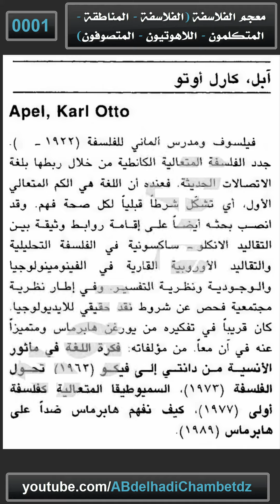ابل كارل أوتو | Appel Karl Otto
■  الحلقة الأولى من سلسلة معجم الفلاسفة (الفلاسفة - المناطقة - المتكلمون - اللاهوتيون - المتصوفون) بعنوان ابل كارل أوتو | Appel Karl Otto.

✦ــــــــــــــــــــــــــــــــــــــــــــــــــــــــــــــــــــــــــــــــــــــــــــــــــــــــــــــــــــــــــــــــــــــــــــــــــــــــــــــــــــــــ✦

■  محتوى الفيديو:
00:00 ابل كارل أوتو
01:18 مرجع المعلومات

✦ــــــــــــــــــــــــــــــــــــــــــــــــــــــــــــــــــــــــــــــــــــــــــــــــــــــــــــــــــــــــــــــــــــــــــــــــــــــــــــــــــــــــ✦

الملخص: هذا المعجم جامع للفلاسفة والمناطقة واللاهوتيين والمتصوفين من جميع الأزمنة ومن جميع البلدان، خالف قاعدة متبعة في كثير من المعاجم، فضمّ من المعاصرين لا الأموات وحدهم، بل كذلك الأحياء، وأفسح مجالاً واسعاً لعرض آرائهم ومذاهبهم، على الرغم من أن تطورّ أكثرهم لم يكتمل.

كما أن مواد هذا المعجم رُتِّبت بحسب التسلسل الأبجدي العربي، دونما إعتبار لــ "أل" التعريف، قد وضعنا تحت كل اسم مقابله الفرنسي أولاً، ثم الإنكليزي وأخيراً، وفي بعض الحالات الضرورية، مقابله اللاتيني، وفيما يتصل بالفلاسفة العرب والمسلمين، فقد اعتمدنا في كتابة أسمائهم باللاتينية طريقة هنري كوربان، كما أننا تقيّدنا، في كتابة أسماء الفلاسفة بالإنكليزية، بطريقة الموسوعة البريطانية في كتابة أسماء الأعلام، اما فيما يتصل أخيراً بالفلاسفة المحدثين، فقد أبقينا على أسمائهم كما تُكتب وتُلفظ باللغات الأصلية التي كتبوا بها.

✦ــــــــــــــــــــــــــــــــــــــــــــــــــــــــــــــــــــــــــــــــــــــــــــــــــــــــــــــــــــــــــــــــــــــــــــــــــــــــــــــــــــــــ✦

✦ــــــــــــــــــــــــــــــــــــــــــــــــــــــــــــــــــــــــــــــــــــــــــــــــــــــــــــــــــــــــــــــــــــــــــــــــــــــــــــــــــــــــ✦